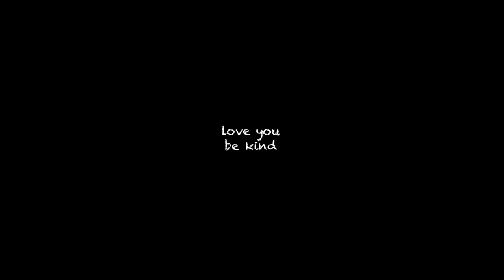Family Hangouts: Reacting to Old Videos + Mountain Hike + Baking ++